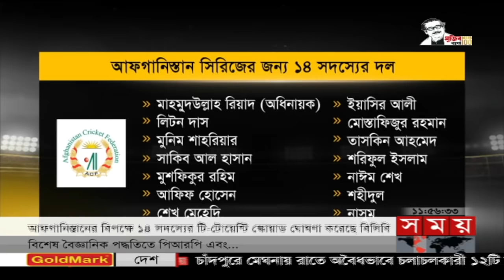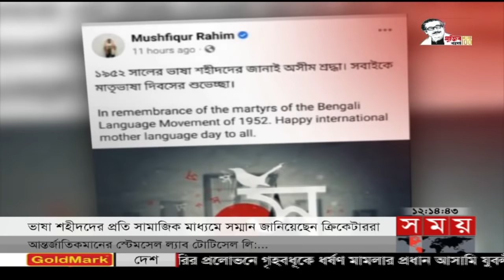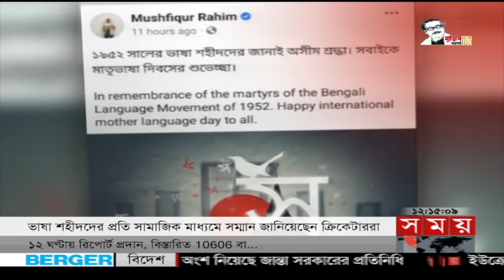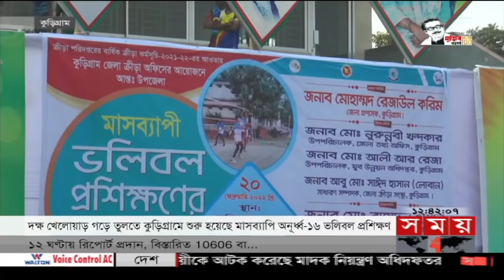খেলার সময় | রাত ১২টা | ২২ ফেব্রুয়ারি ২০২২ | Somoy TV Bulletin 12am | Latest Bangladeshi News